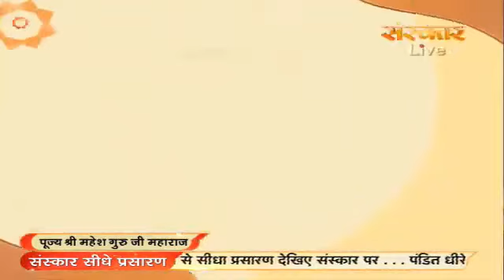माता रानी ने किस प्रकार ब्रह्मा विष्णु महेश तीनों भगवानों का अहंकार तोड़ा shree Mahesh Guruji Maharaj